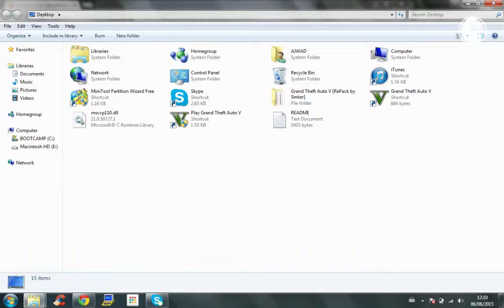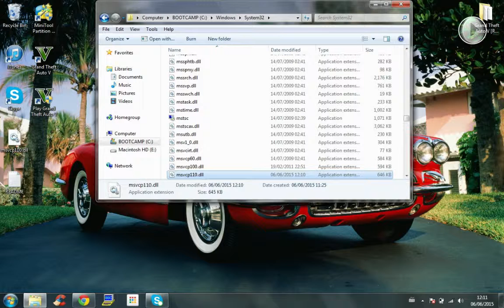How to fix msvcp110 dll file missing error!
DOWNLOAD LINK